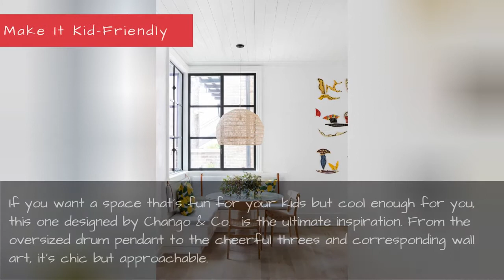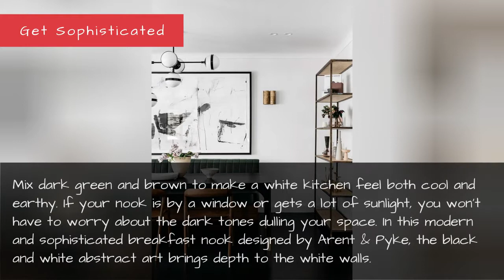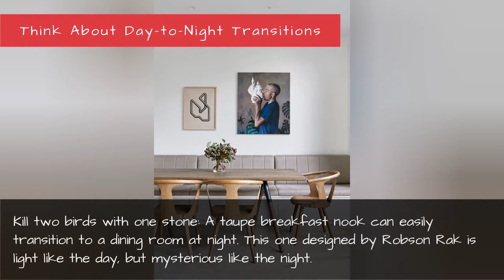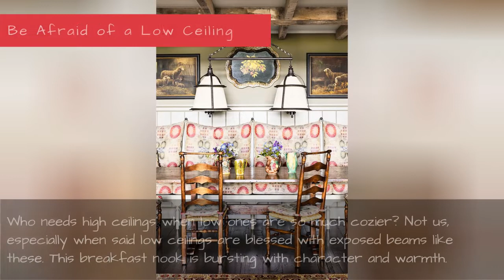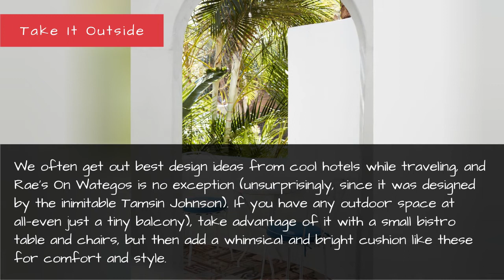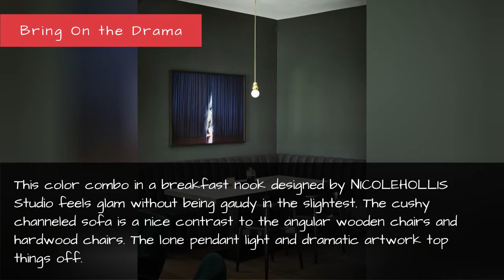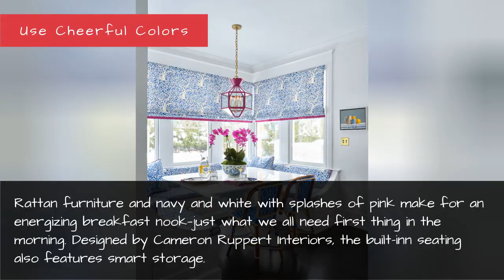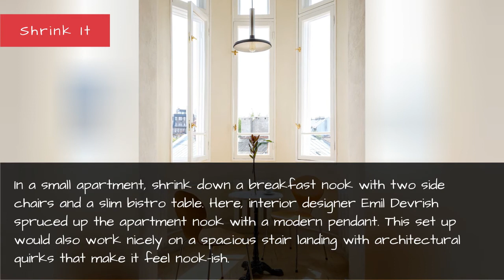37 Breakfast Nook Ideas - Kitchen Nook Furniture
37 Breakfast Nook Ideas - Kitchen Nook Furniture
A formal dining room can feel too fancy for everyday use while a breakfast nook is meant to be comfortable, approachable, and conducive to intimate conversations and meals. Plus, Much like powder rooms, breakfast nooks provide the perfect opportunity for decorating special littles jewel boxes. Keep it cozy, go bold, or try something sleek and modern—but don't do anything without checking this collection of thirty-seven undeniably stylish cozy nooks first. We've got breakfast nook inspiration to fit any style, size, and budget. And we mean any.